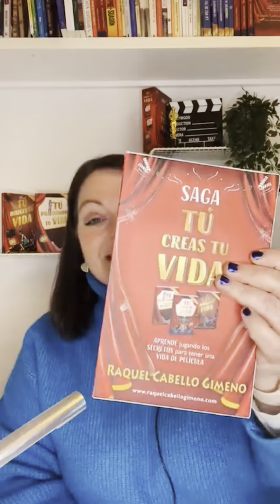🤬 Lo que MÁS TE MOLESTA de TU HIJO. Cómo cambiarlo y solucionar tu reacción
😤 ¿Qué puedes hacer ante ese comportamiento que tanto te molesta de tu hij@?

Te explico con detalle algo que te ayudará a cambiarlo.

Y para usar en aquellos momentos en  los que ha sido inevitable estallar… descubre la TÉCNICA DE LAS CINCO GOMAS DE PELO para volver a la armonía familiar y compensar tu reacción inapropiada.

En este vídeo te cuento más. Espero que te ayude o inspire.

Si quieres ayudar a tu hij@ a crecer con autoestima, desarrollar su verdadero potencial y a adquirir hábitos positivos en su día a día, te espero dentro de la SAGA TÚ CREAS TU VIDA, el entrenamiento infantojuvenil de DESARROLLO PERSONAL E INTELIGENCIA EMOCIONAL.

 Más de 700 páginas para leer, escribir, dibujar, recortar.. y más de 𝟱𝟬 𝗰𝗼́𝗱𝗶𝗴𝗼𝘀 𝗤𝗥 𝗰𝗼𝗻 𝗺𝗮𝘁𝗲𝗿𝗶𝗮𝗹 𝗲𝘅𝘁𝗿𝗮 (manualidades, meditaciones, actividades mindfullness, enigmas y experiencias de 𝗥𝗲𝗮𝗹𝗶𝗱𝗮𝗱 𝗔𝘂𝗺𝗲𝗻𝘁𝗮𝗱𝗮)⁣⁣
👉👉Consíguela en mi web, 𝗳𝗶𝗿𝗺𝗮𝗱𝗮 𝘆 𝗱𝗲𝗱𝗶𝗰𝗮𝗱𝗮⁣ al nombre que me digas. ⁣